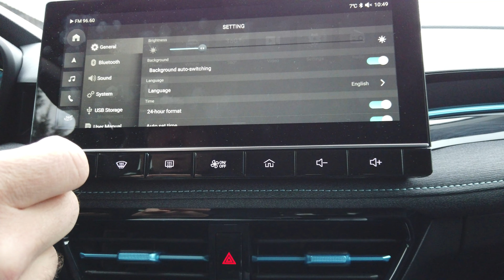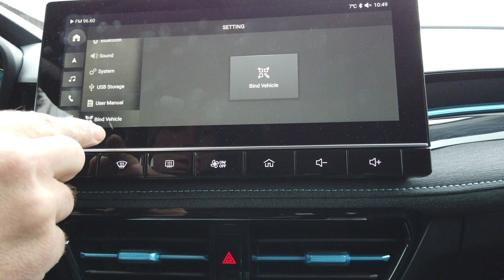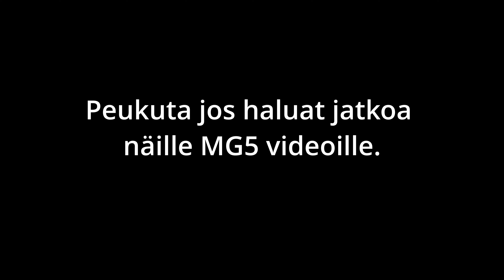MG5 täyssähköauton ensimmäinen talvi Suomessa. Osa 3 - ajokokemuksia talvikelillä.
Videolla kerron ensimmäisiä kokemuksia talvikelillä ajamisesta, rangesta, peräkoukun asennuksesta ja kännykkäsovelluksen asentelusta. Auto: MG5 Standard Range Luxury. Vm.2022.